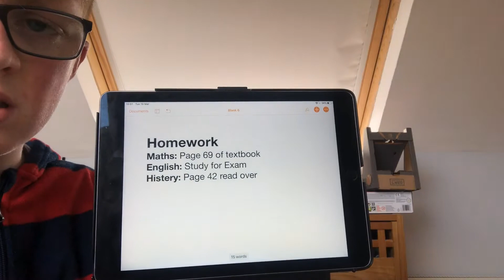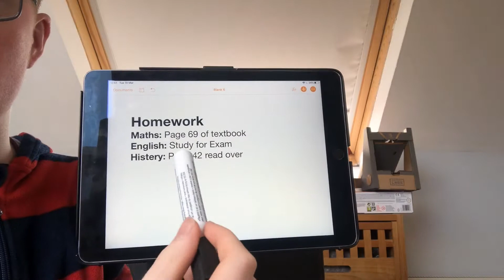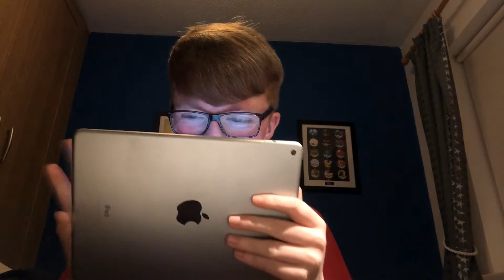Types of Students We’ve All Had In Our Class